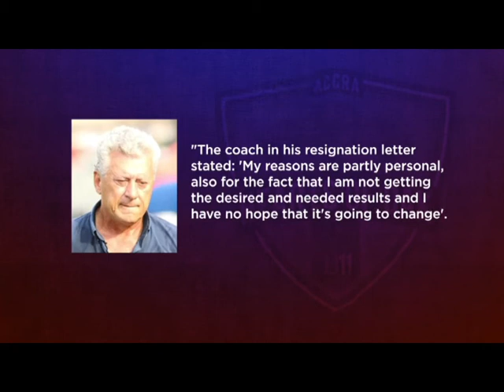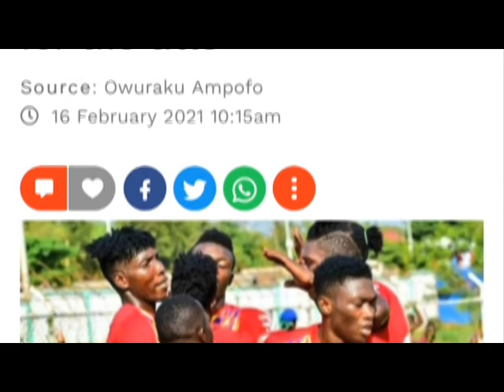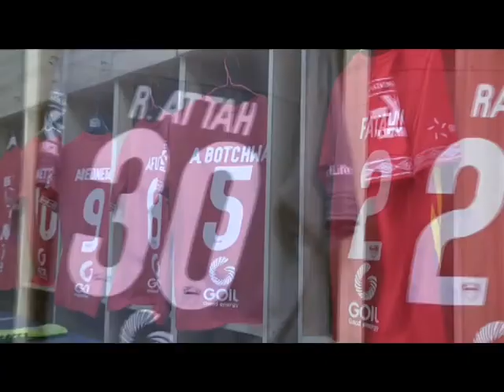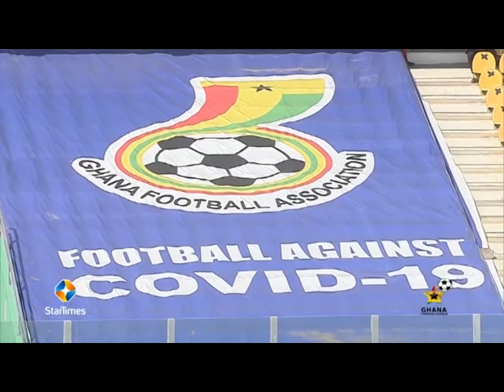HEARTS OF OAK 2020/21 GHANA PREMIER LEAGUE DOCUMENTARY